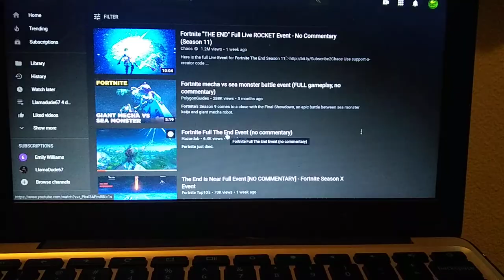The End Fortnite. Part 6.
Thanks to Fortnite and all of you. This is probably the End of my Fortnite series 😭😭